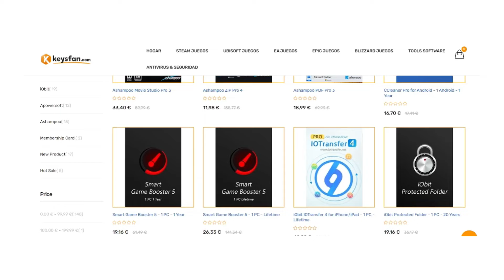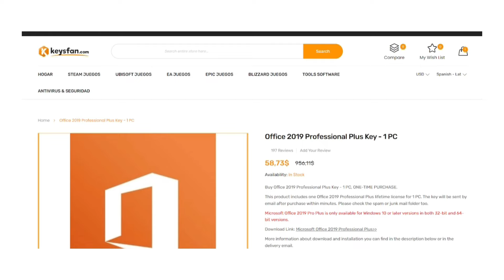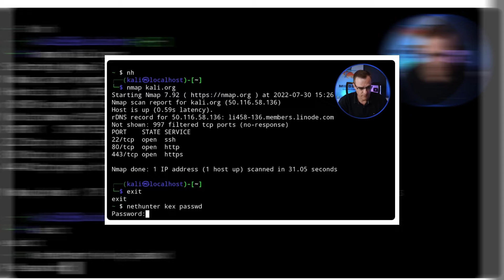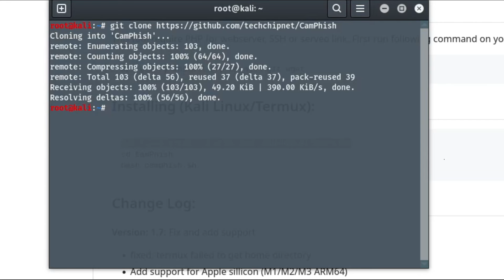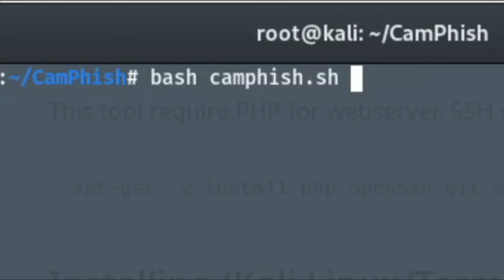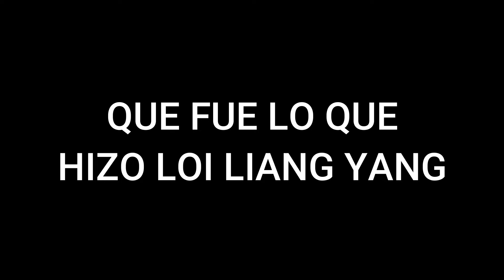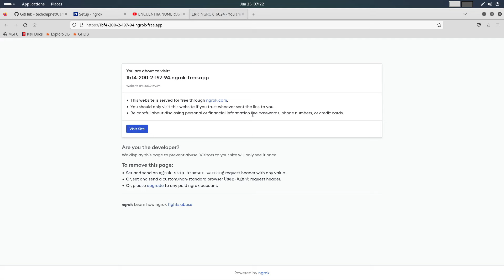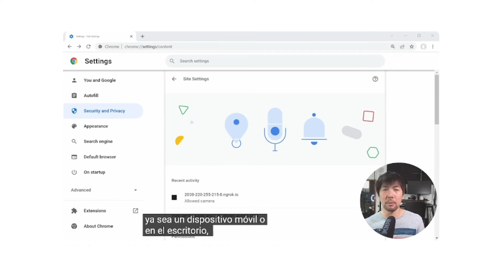LOI LIANG YANG DEMUESTRA como con un LINK ACCEDE a TU CÁMARA ¡El SCRIPT que USA es UNA LOCURA!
¡Compra llaves legales y económicas para Windows y MS Office en Keysfan.com!

 / tokertesh
Transcripción